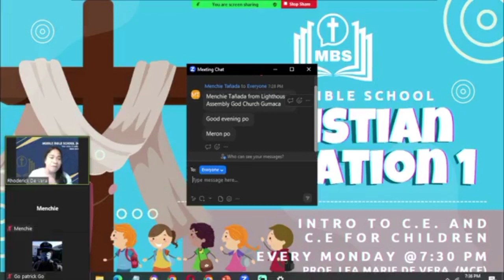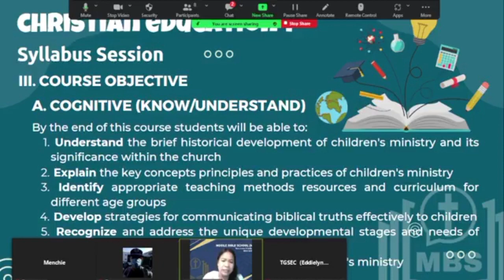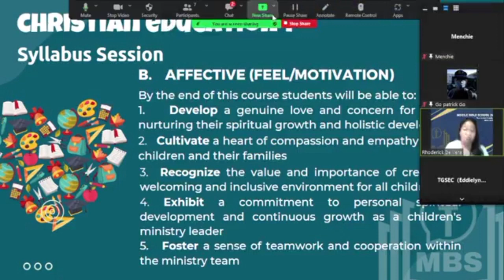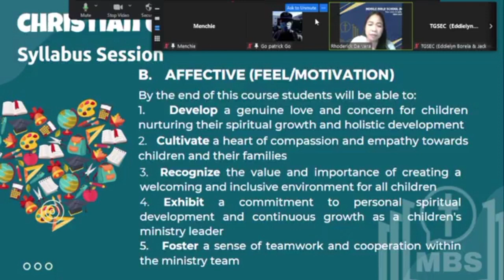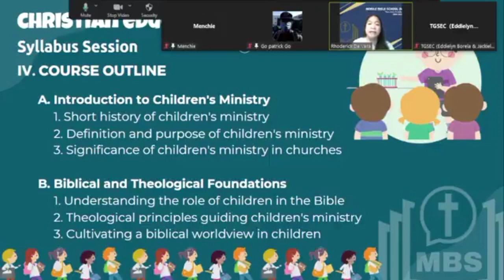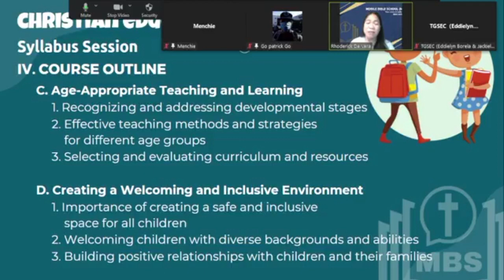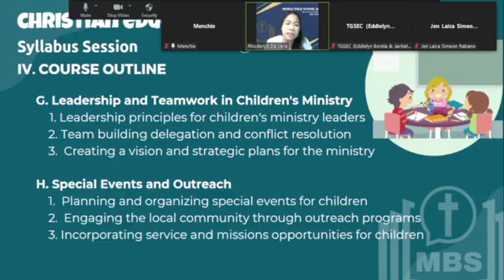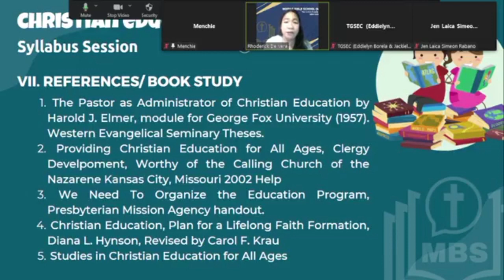CHRISTIAN EDUCATION 1 S.1 | Syllabus Lesson (CE for Children Ministry)